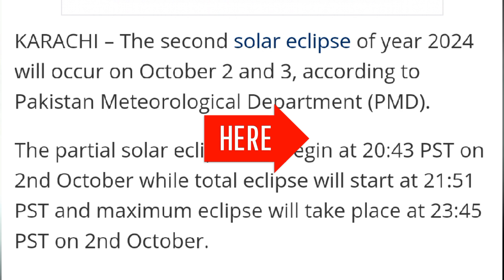Suraj Garahan 2 October 2024 Time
Assalamualaikum.
I am mehfooz Khan.